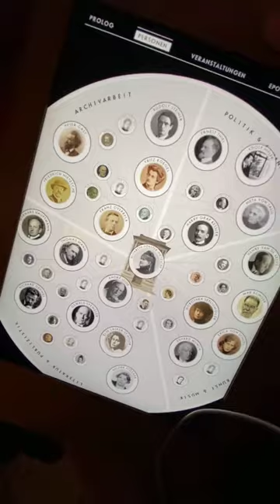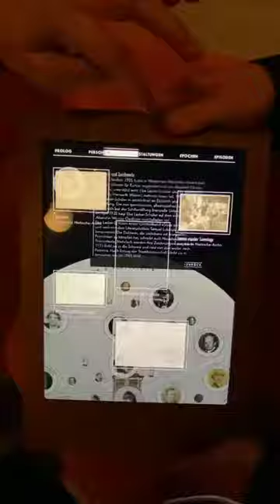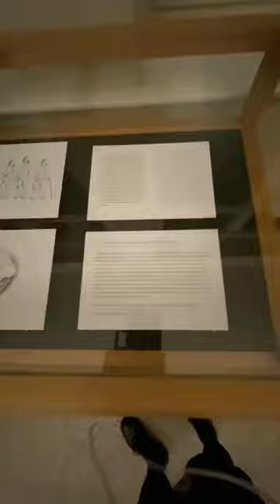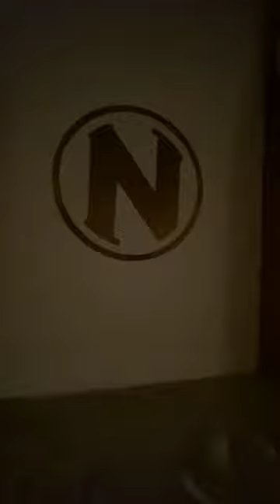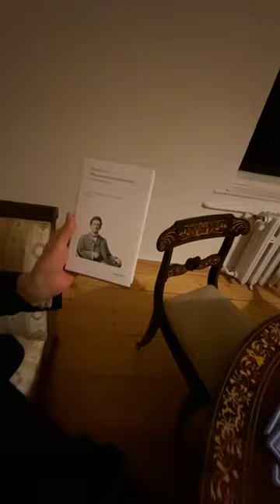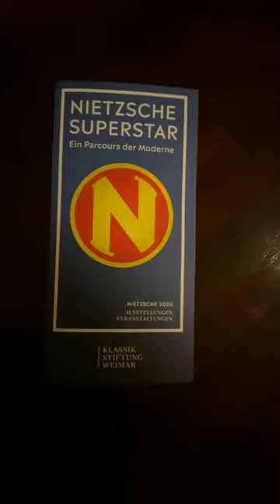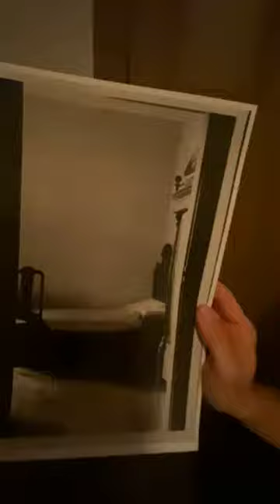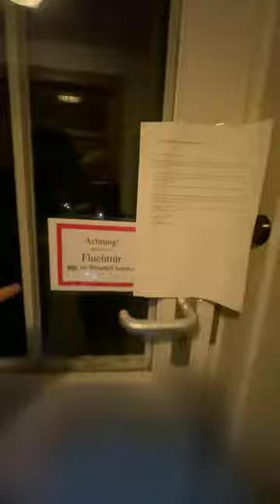kulTÜRöffner | Nietzsche-Archiv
Früher Wallfahrtsort, heute Museum – ein Archiv ist es nicht mehr! Warum? Im Nietzsche-Archiv treffen unsere kulTÜRöffner Kirsten und Felix auf zwei Philosoph*innen und finden die Antwort, bevor sie die Tür der Türen öffnen…